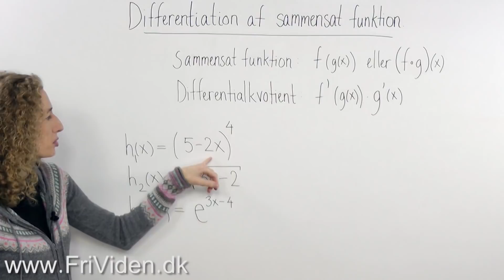Differentiation af sammensat funktion vha kædereglen MatA